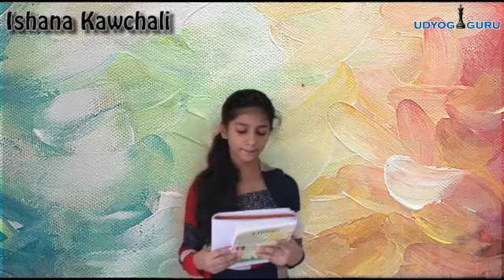Environmental Studies by Ishana kawchali in hindi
Published On 3rd September 2018

Support environment conservation by supporting this book Eco-friendly living

Book name: Eco Friendly Living
Author Name: Dr. Reshma Prashant Ghoderao